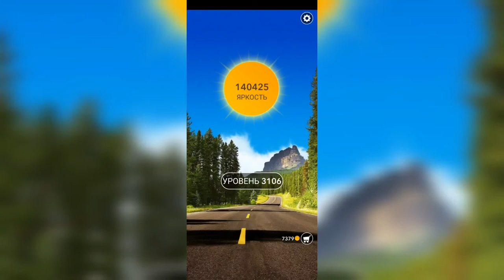Word / Слово Крест: Поиск русского кроссворда / Уровень 3106